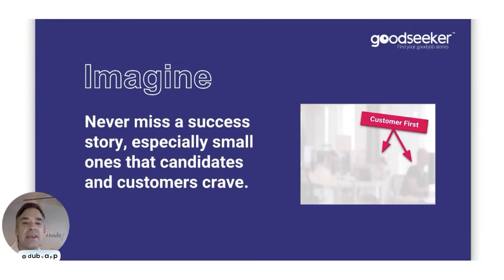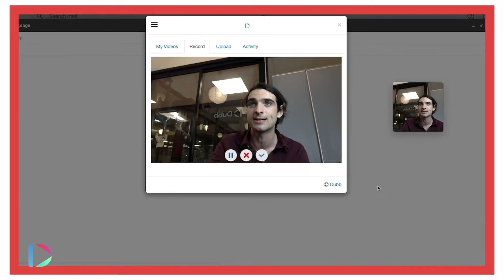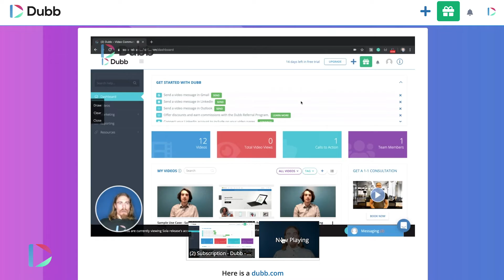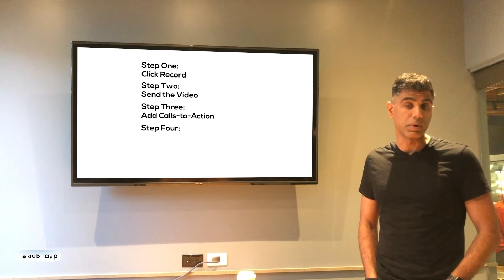Sales Enablement Secrets: 2x Your Productivity with 1-1 Videos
This is the secret to Sales Enablement! It's easy to 2x your productivity with 1-1 videos. Grow your brand and drive sales with video! Dubb lets you easily create, host, share, and track videos from your screen, webcam, phone, and studio. It's everything you need to streamline communication, build trust, and drive sales. It's integrated with Gmail, LinkedIn, Slack, and more! The Daily Dubb stars Dubb founder, Ruben Dua, and filmmaker, Shannon Leonard.

About Dubb
Dubb.com is the ultimate video sales platform that helps you grow your business with personalized video messages, automation, and analytics. Create stunning videos, engage your audience, and close more deals effortlessly. Watch how simple it is to boost your sales and productivity—click the link now for your FREE 7-day trial!